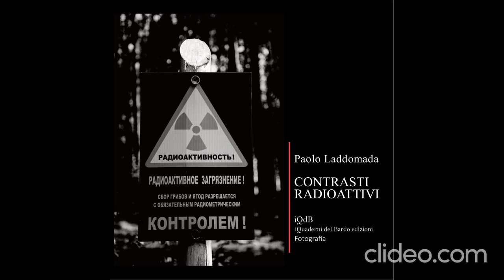Contrasti Radioattivi di Paolo Laddomada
26 aprile 1986 - Alle ore 1:23:45 locali, durante un test sulla sicurezza nella centrale nucleare di Chernobyl, precisamente sul reattore n. 4 sito in Pripyat, per un (presunto) errore del personale al lavoro in quel momento, accade l’irreparabile. Il test doveva essere condotto di giorno, da personale appositamente preparato ma, a causa di un parallelo calo nella rete che forniva l'energia alla vicina Kiev, il via libera per ridurre la potenza del reattore di Chernobyl senza rischiare deficit di fornitura, venne dato solo di notte, quando era in servizio il personale del turno successivo, completamente all'oscuro delle procedure di emergenza. L’esplosione e il conseguente incendio del reattore n. 4 provocano, a tutt’oggi, il più grave disastro nucleare della storia. Tra le pagine di questo libro, rivivono per immagini testi, contesti, viosnari e fantasmatici di un multiverso comunque appartenente alla nostra più recente storia contemporanea